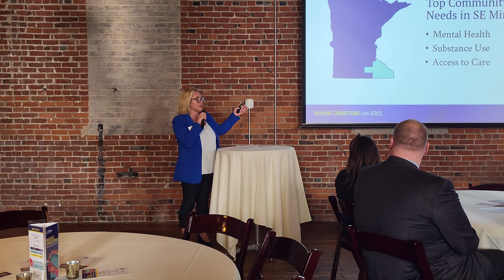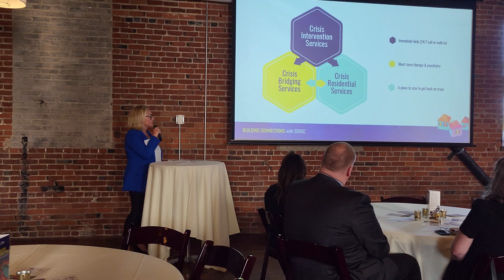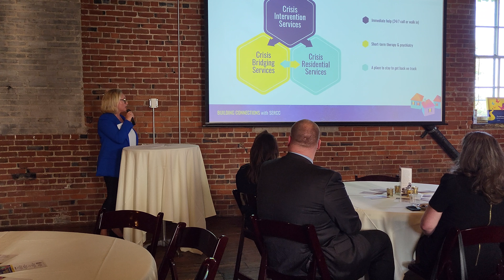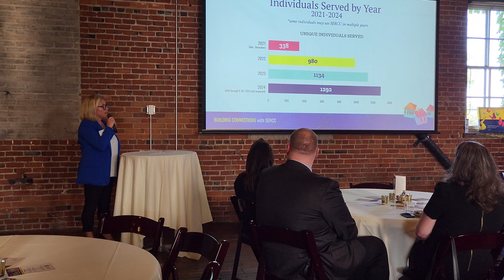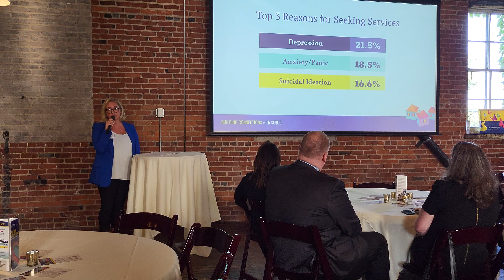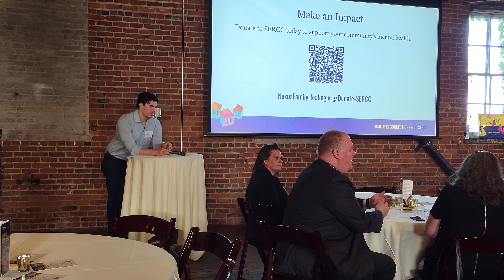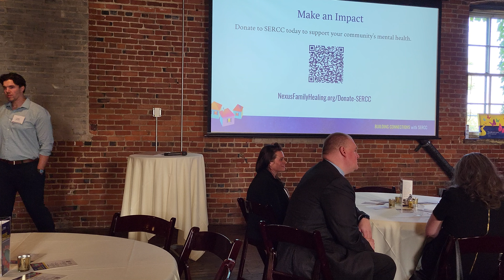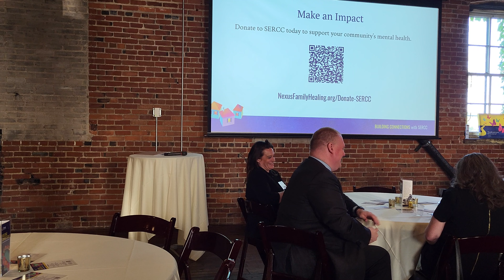SERCC Building Connections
The vision of Building Connections is to build connections, inspire learning, share our story, and encourage you to join us in caring for our community. This care is possible through connections, partnerships, and the generous philanthropic hearts of our community.

A special thank you to our speakers - Dr. Casey Clements from Mayo, Nicole Mucheck for SERCC, and Carter Sample of Nexus.